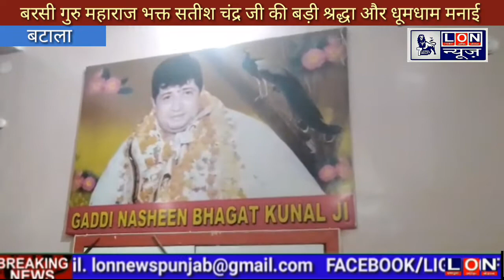Lon News 10वी बरसी गुरु महाराज भक्त सतीश चंद्र जी की बड़ी श्रद्धा और धूमधाम से मनाई गई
दी सभा  मंदिर सिद्ध बाबा बालक नाथ वह दुर्गा माता बटाला जिला गुरदासपुर की ओर से 10वी बरसी  गुरु महाराज भक्त सतीश चंद्र जी की बड़ी श्रद्धा और धूमधाम से मनाई गई जिसमें मंदिर के सभी सेवादार वह शहर वासियों का सहयोग रहा इसमें लंगर का विशेष इंतजाम किया गया था
 कैमरामैन सतपाल के साथ
 केवल कटोच  की रिपोर्ट